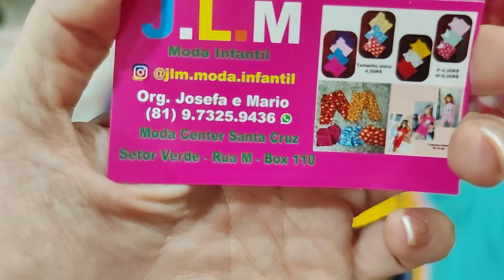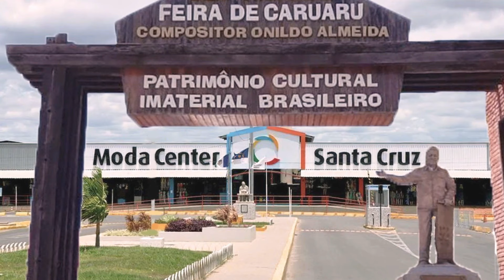COMPRE ROUPAS INFANTIL POR R$3,50 MAIS BARATO QUE VI DIRETO DA FÁBRICA EM SANTA CRUZ DO CAPIBARIBE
Olá amores, sejam bem vindos. Pra quem não me conhece me chamo Iral e pesquisei moda Infantil Direto de fábrica. Espero que gostem.

Fale com o Fabricante J.L.M Moda Infantil Diretamente pelo Link do Whatsap